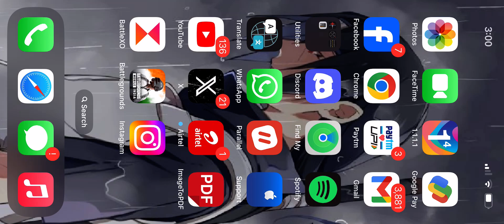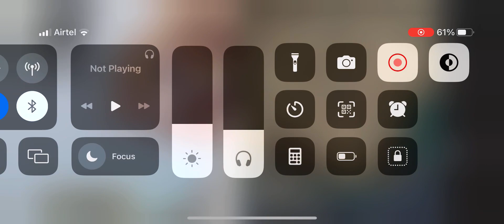18 kills wwcd domination in mirammer solo 4kills (iphone 13) (25 k grands)raw pov